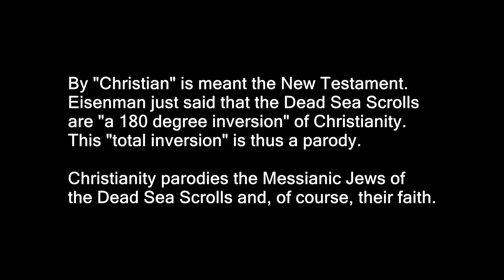The New Testament in parody of the Dead Sea Scrolls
Professor Robert Eisenman, an archaeologist and leading scholar on the Dead Sea Scrolls, describes Christianity as "a 180 degree inversion" of them - their contents and the messianic Jews who wrote them. In short, the New Testament is a parody of the scrolls.